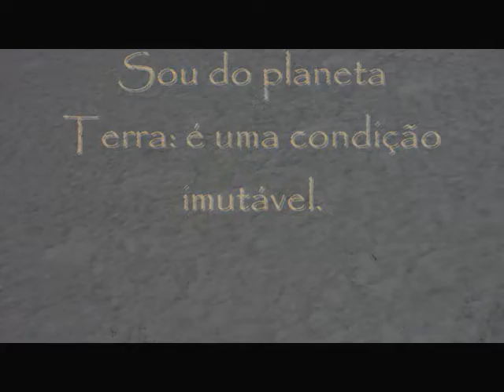Cordilheira Blanca - Punta Union 4750m com Freddy Duclerc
Punta Union é o primeiro "Paso de Altitude" que passamos quando fazemos o Trekking Alpamayo, Trekking Santa Cruz e Cedros x Alpamayo na Cordilheira Blanca.

Um momento mágico e especial neste paraiso de montanha...

Bons ventos!